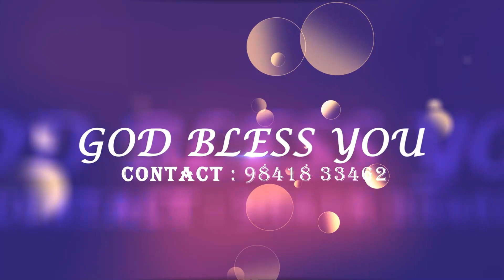🟢Today Prophetic (S)word | 6th September 2023 BRO J MANO JOHN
Tamil night prayer before going to sleep motivational speech, morning
speech, inspiration, powerful motivational video, motivational speeches, christian inspirational video, inspirational speech, powerful speech, grace wins, christian motivation night prayer for sleeping and protection night prayer for sleep today Prayer in Tamil daily prayer in Tamil prayer for sleeping night prayer in Tamil night prayer Tamil Tamil night prayer
Prayer in Tamil night prayer
Tamil Prayer
night prayer for sleeping and protection good night prayer for peaceful sleep prayer for sleeping at night
night prayer before sleep good night sleep prayers
Jesus night prayer in Tamil daily night prayer in Tamil
Jesus night prayer Tamil how to Prayer in Tamil